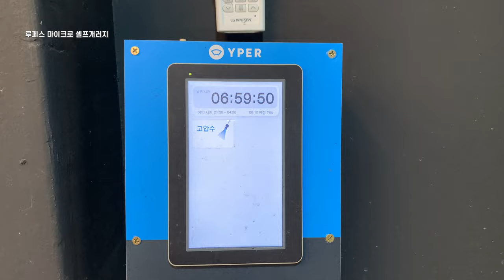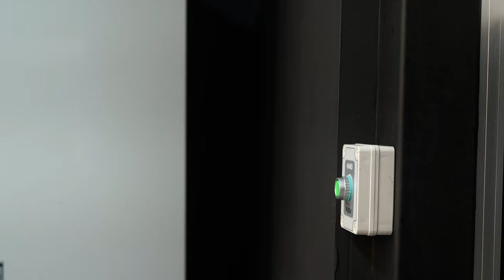타이어 갈변제거의 새로운 신흥강자 (feat.파인파티클.기연케미컬)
최대한 국산 케미컬제품으로 세차를 해보았습니다
처음 써보는 제품들의 성능, 퍼포먼스와 결과물까지 함께 세차하시죠!

부산 루페스 마이크로 셀프개러지
카프로 IRON X PASTE
파인파티클 클린업 | AD MAC타월
기온 Q2M TAR
넥스트젯 고무보호제
코흐케미 MP

파인파티클 휠폼 1:20 | 폼킹
나노아이코닉 자연유래 알카리세정제
데이토나 휠브러쉬
디테일팩토리 커브볼브러쉬 | 타이어브러쉬
기연 휠앤타이어 클리너
기온쿼츠 휠커버
파인파티클 겔라임

카본콜렉티브 반투명버킷
오토앤 크리스탈 버킷
파인파티클 산성 폼앤삼푸
파인파티클 샴스터
오토앤 접이식 돌리
그릿가드 돌리 화이트도색

파인파티클 산성 폼앤삼푸 | 매드니스 델리미트
스팽글 리턴 습식페인트클렌저
IK 멀티 미니 360 분무기 | IPA 1:1
카프로 아이언X 페이스트
오토피네스 패드클리닝 브러쉬

프로제 퓨전 타이어
카가이 타이어샤인

0:00 INTRO
2:53 INTERIOR
8:51 WHEEL TIRE
13:06 PREWASH
15:26 BUCKET WASH
19:08 DRYING
21:58 COATING
25:39 RESULT